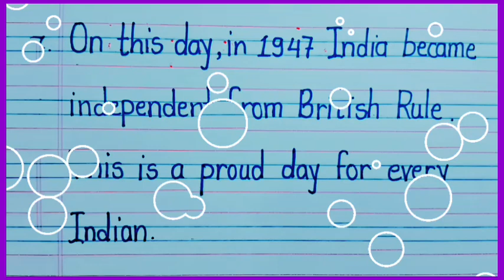Speech On 15 August in English 2024/ Independence Day Speech in English / 10 lines Independence Day